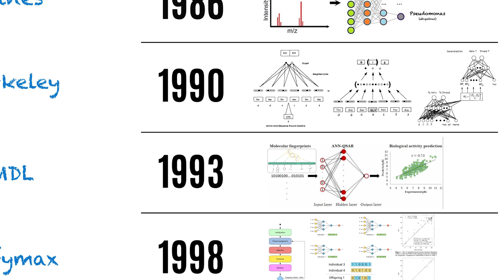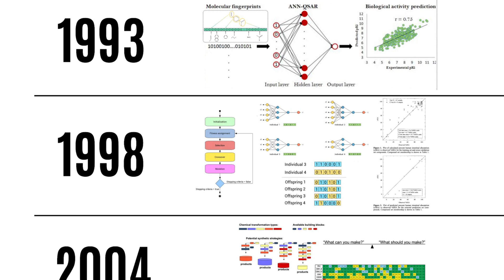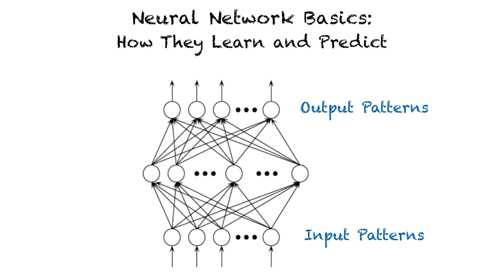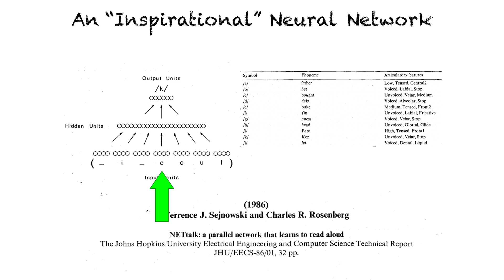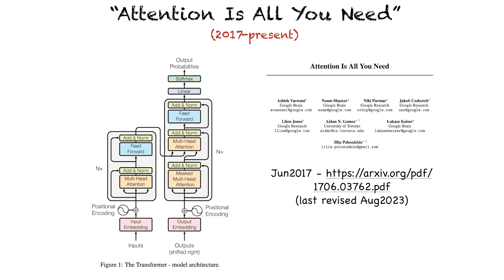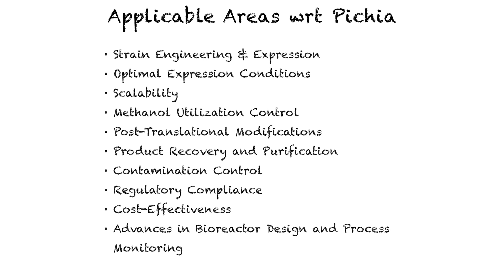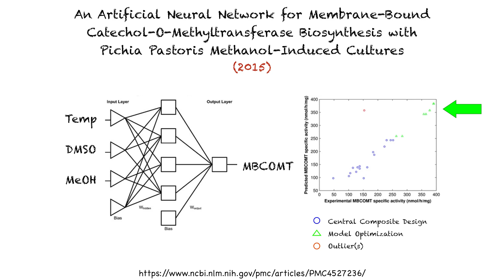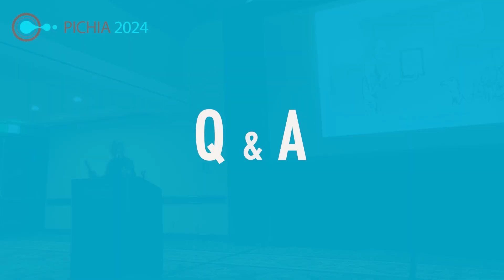My 37-Year Journey with Neural Networks: Can They Further Unlock Pichia's Potential?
Dr. Steven Muskal, Chief Executive Officer of Eidogen-Sertanty, Inc., shares his nearly 4 decade-long exploration with neural networks (NNs), examining their ability to tackle complex problems and their potential application in Pichia research.

His short talk explores:

NN Basics: Demystifying how NNs learn and predict, highlighting their strengths and limitations.
A Tapestry of Applications: Glimpses into his past projects, showcasing how NNs tackled diverse problems from bacterial classification to protein structure prediction to structure-activity prediction to ADMETox prediction, illustrating their versatility.
Can NNs Step in? A critical examination of how NNs might address Pichia's challenges, from strain engineering to process optimization, highlighting potential benefits and unanswered questions.
Data-Driven Strategies: Exploring practical considerations for employing NNs in Pichia optimization including data collection, model training, and validation.